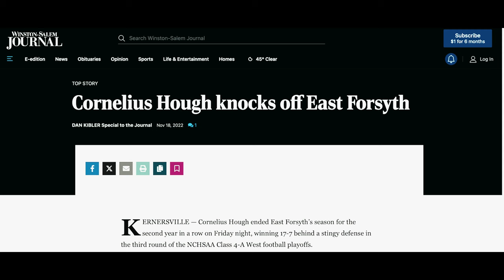HOUGHWAY DOCUMENTARY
Follow Hough Highschool football in their journey through the 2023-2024 football season.